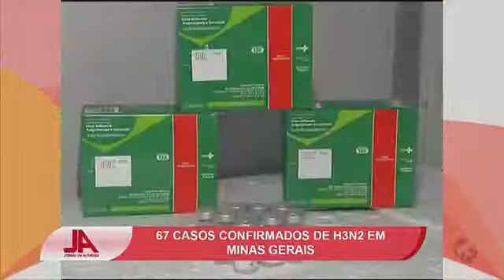Nova cepa da gripe preocupa infectologistas